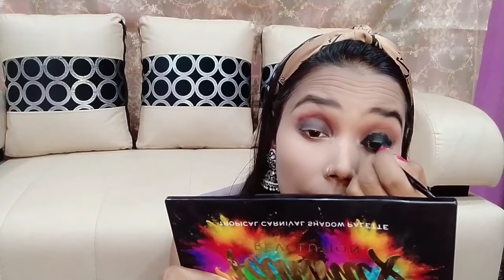Easy Smokey eye makeup look for beginners || Simply makeup look in 10 minutes || Rajni Parvesh 💄💄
Hey guys in today video I have created a very natural makeup look